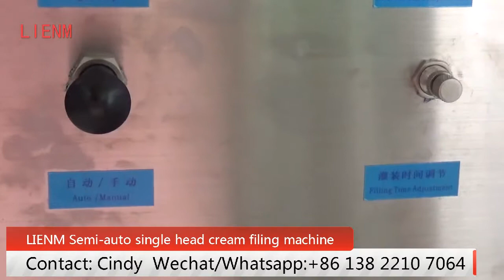LIENM Semi-auto cream filling machine